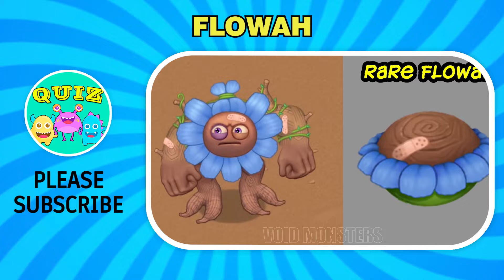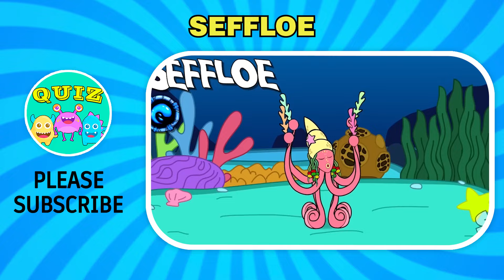GUESS the MONSTER'S VOICE / MY SINGING MONSTERS / TITEMITE, SEFFLOE, WIZZY, LYTOCAR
🖐In today's video we will GUESS the MONSTER'S VOICE / MY SINGING MONSTERS /

Monsters in this video: Loodvigg, Lytocar, monculus, seffloe, sooza, Spytrap, Tikah, Titemite, Tribuck, Wizzy, yawstrich, Yelmut, Flowah, t-rox